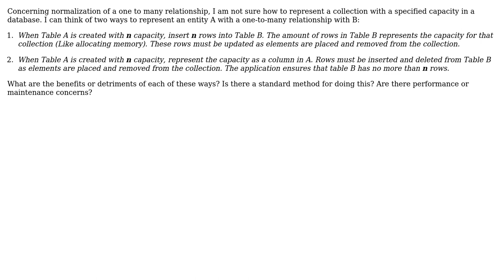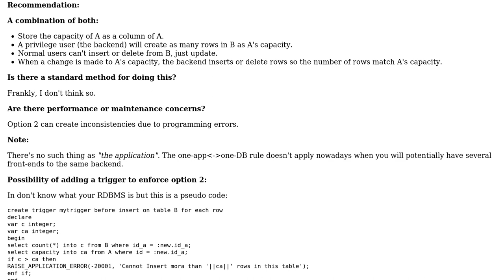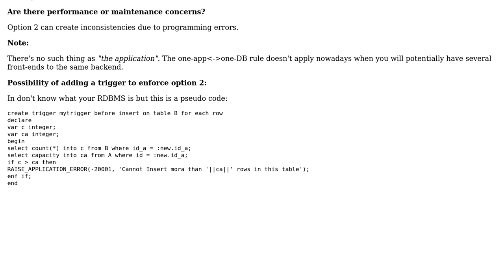Software Engineering: How to represent a collection with capacity in a database? (2 Solutions!!)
Software Engineering: How to represent a collection with capacity in a database?

With thanks & praise to God, and with thanks to the many people who have made this project possible! | Content (except music & images) licensed under CC BY-SA | Music | Images & others | With thanks to user Tulains Cordova user Dan1701 user aaroncarsonart and the Stack Exchange Network Trademarks are property of their respective owners. You are responsible for your own actions.